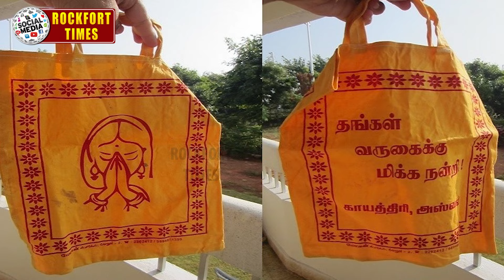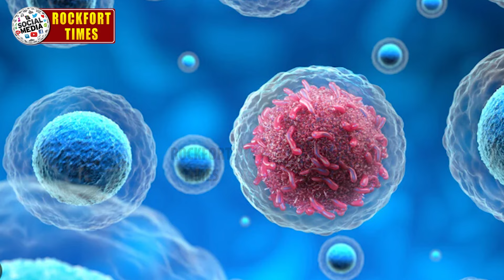மீண்டும் விஸ்வரூபம் எடுக்கும்பிளாஸ்டிக் பைகள்- மஞ்சள் பை திட்டம் என்ன ஆனது...!